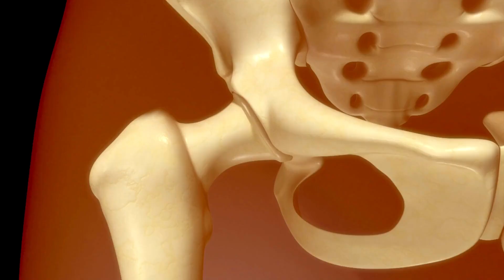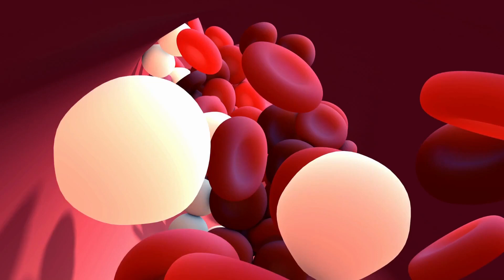🔴DATES | The HEALTHIEST Fruit on EARTH |Benefits of Dates.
📌Dates (date fruits) are a type of sweet, caramel-like fruit that is native to the Middle East and North Africa that are very good for your nutrition. They grow on a date palm.

📌 There are different types of date palms, so the dates (date fruits) are different in color and taste. The color varies from red, brown to yellow.

📌 They have been enjoyed for centuries for their delicious taste and numerous health benefits. It is claimed that it is the healthiest fruit in the world.

🔔 Video Chapters on Dates.
0:00 Introduction to Healthy Habits.
0:45 About Dates
1:26 Nutritional Value of Dates
5:27 Healthy Habits Outro and More Videos

📌 How many Dates (date fruits) should one consume everyday?
 3-5 pieces are optimal, depending on the size of the date fruit. We should however always remember that they contain a lot of carbohydrates and should not be overeaten.

📌What are the Nutritional Values of Dates?. Dates are very nutritious.

👉 One of the most impressive benefits of dates is their high fiber content. Just one serving of dates contains about 7 grams of fiber, which is about a quarter of the daily recommended intake for adults. This makes them a great choice for maintaining a healthy digestive system and preventing constipation.
👉 Dates are also a good source of various essential minerals, including potassium, calcium, and magnesium.

✔ Heart function: Potassium is important for maintaining a healthy heart rhythm and has been shown to help lower blood pressure.
✔  Muscle function: Potassium is necessary for the proper function of muscles and is important for maintaining muscle strength and endurance.
✔  Nervous system function: Potassium is involved in the transmission of nerve impulses and is important for proper nervous system function.
✔  Digestion: Potassium is involved in the production of stomach acid and is important for proper digestion.
Some of the key roles that calcium plays in the body include:
✔ Building and maintaining strong bones and teeth: Calcium is necessary for the proper development and maintenance of healthy bones and teeth.
✔ Muscle function: Calcium is necessary for the proper contraction and relaxation of muscles.
✔ Blood clotting: Calcium is involved in the process of blood clotting, which helps to stop bleeding when you are injured.
✔ Nervous system function: Calcium is involved in the transmission of nerve impulses and is important for proper nervous system function.
✔  Hormone secretion: Calcium is necessary for the proper secretion of several hormones, including insulin.
👉 In addition to their fiber and mineral content, dates are also a good source of antioxidants. Antioxidants are substances that can help protect the body against damage caused by harmful molecules called free radicals. Antioxidants work by neutralizing free radicals and preventing them from causing damage to the body's cells. They do this by donating one of their own electrons to the free radical, effectively neutralizing it.

👉👉👉This Video Touches on
✔ What are Dates? Dates and nutrition.
✔ What are the health benefits of dates (date fruit) ? date benefits
✔ Dates and Reducing the risk of chronic diseases
✔ Dates Boosting the immune system
✔ Dates Protecting against cell damage
✔ Dates For Weight loss
✔ dates eating time
✔ dates fruit benefits
✔ if you eat 3 dates everyday
✔ if you eat 3 dates everyday for 1 week this is what happens to your body
✔ dates benefits
✔ dates fruit
✔ dead sea dates
✔ land of the dates
✔ eat 3 dates a day for 1 week
✔ dates harvesting by shaking machine
✔ health benefits of dates fruit
✔ eat dates every day
✔ premium medjool dates
✔ why dates are good for men? dates nutrition facts - health benefits of dates
✔ jordan river dates
✔ dates harvesting machine